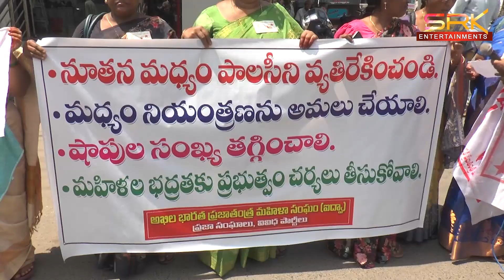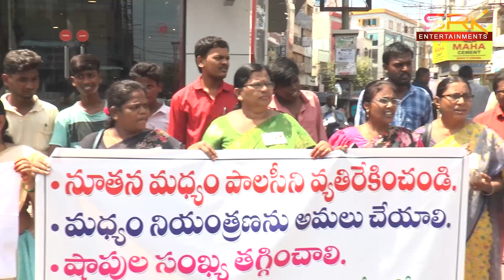మద్యం నియంత్రణ చేయాలని నిరసన || 02.10.2024 || SRK NEWS